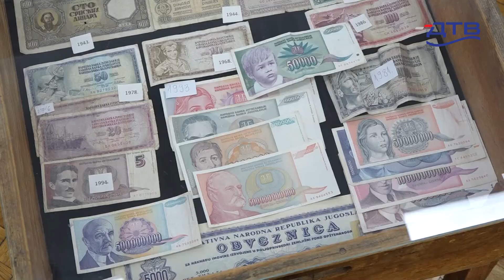DTV - Neprocenjivo blago Bačke Palanke: Pogled u kulturnu i istoriju kroz 8000 predmeta